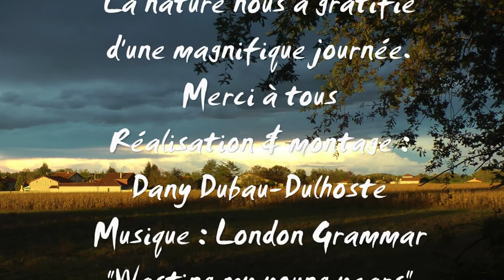filml vic bigorre 2014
Rencontre GPR du 1er novembre 2014 à Vic en Bigorre qui a été supprimée suite à la fermeture d'un site dédié à l'aéromodélisme